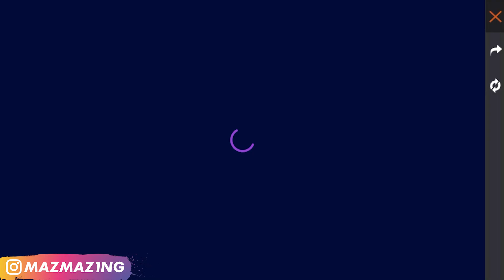BOCORAN FF!! ITEM OLD JADI BONUS TOP UP, HADIAH PREORDER ELITPAS SEPTEMBER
HADIAH PREORDER ELITPASS BESOK!
Buat yang penasaran dengan hadiah Preorder Elit pass September, Mazmazing bahas disini.

Bantu share ya temen2, Semoga kalian diberi kesehatan dan kelimpahan Rezeki.